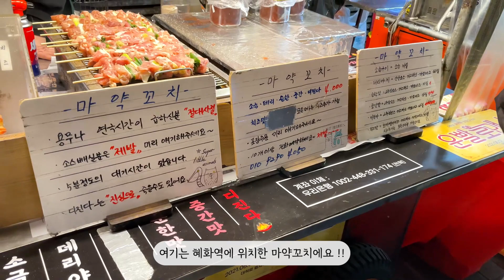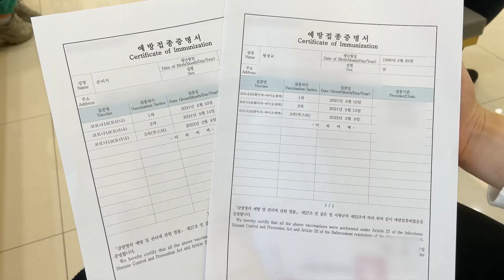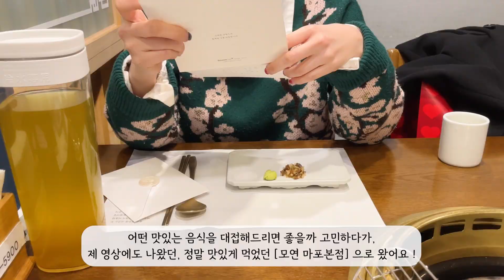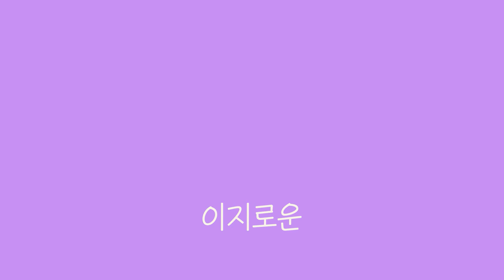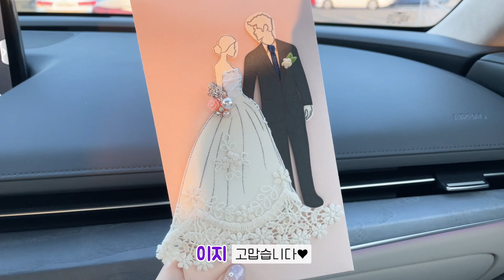[일상VLOG] 남편이 준비한 눈물의 브라이덜샤워 👰🏻‍♀️💜 (혜영언니랑 장인한과 약과 랜디스도넛 | 혜화 마약꼬치 닭꼬치 분식 포장마차 | 마포 모연 소고기 | 3차 백신접종)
오늘은 진짜 꽉꽉 채워담은 일상이네요 !!

제가 사랑하는 혜영언니와의 짧은 일상도,

또 결혼식을 앞두고 작은 일탈도 🤣

그리고 눈물없이는 볼 수 없는 ,,
감동적인 남편의 브라이덜샤워까지 ,,

저는 결혼식이 코앞이라 정신없는 시간들을 보내고있어요 !

신혼여행을 다녀오는 동안에는
업로드 일정이 조금 줄어들 것 같은데 ㅠㅠ

그 이후에 또 열심히 업로드해볼게요 👰🏻‍♀️💜

오늘도 특별할 것 없는 소소한 저의 일상을 귀한시간내어

오늘 하루도 이 영상이 작은 힐링이 시간으로 선물되길 진심으로 바라며,

다음영상도 행복을 선물해드릴 수 있는 영상으로 찾아올게요 💜

오늘도 달콤한 저녁시간 보내세요 💜

🎧 BGM

Artlist Music/
midnight instrumental version by paper-planes
love present by lux-inspira

🔸️ 촬영 - 돌사장
🔸️ 편집 - 나디님과 돌사장